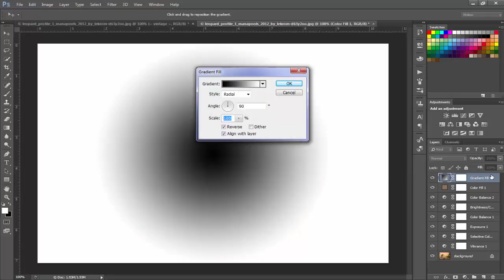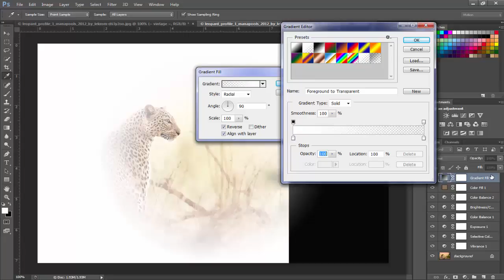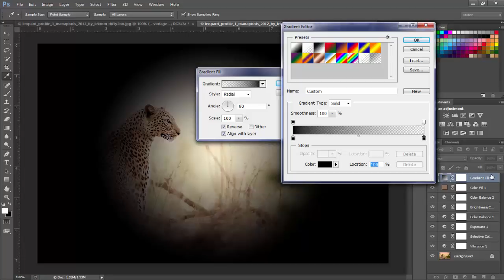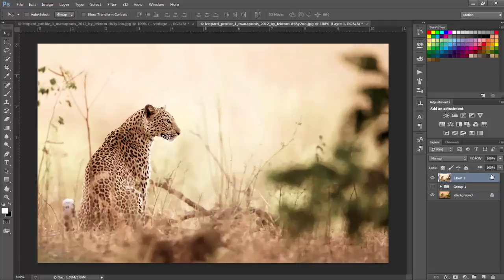كيفية عمل تأثير رائع للمصورين بالفوتوشوب - فوتوشوب cs6 دروس